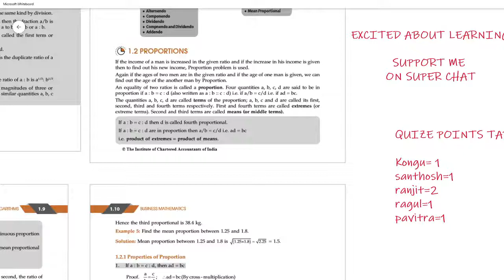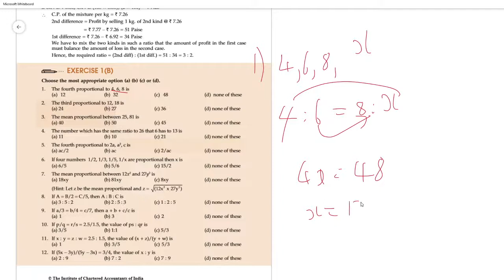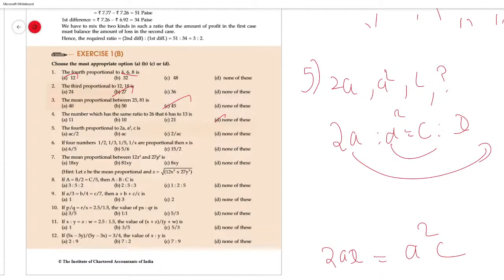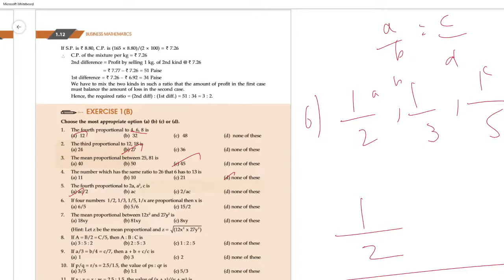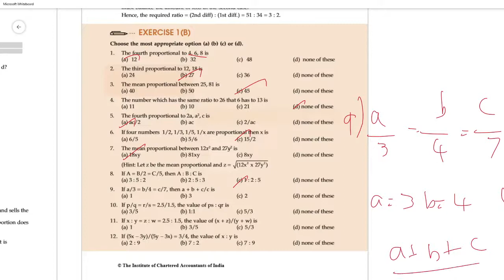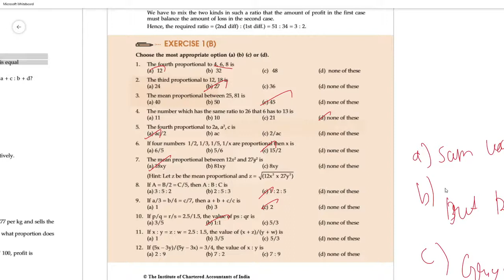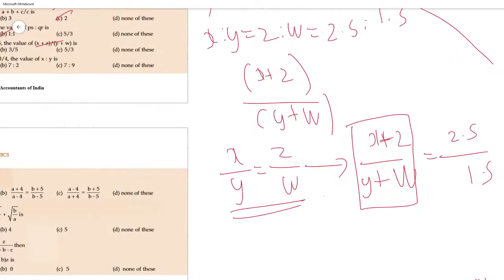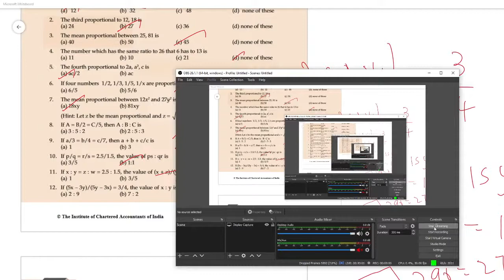BUSINESS MATHES CHAPTER 1 LIVE IN TAMIL PART 3 ( PROPORTION) | CA TAMIL